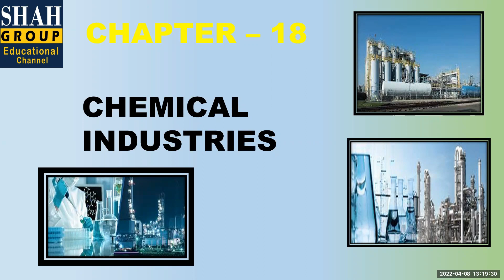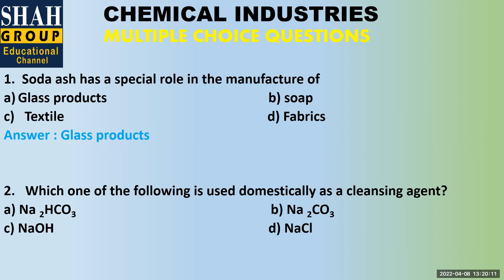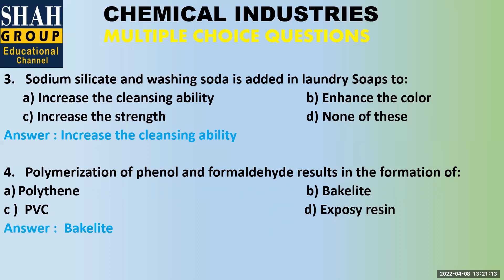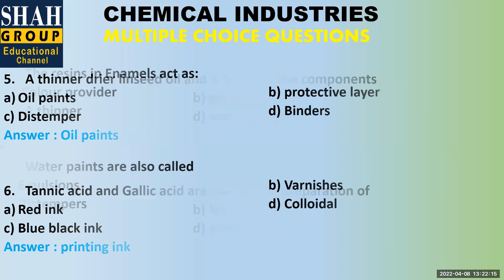X CHEMISTRY: MCQs Of CHAPTER CHEMICAL INDUSTRIES: Test Link Is Mentioned Below!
X CHEMISTRY: MCQs Of CHAPTER CHEMICAL INDUSTRIES

MCQs TEST LINK !